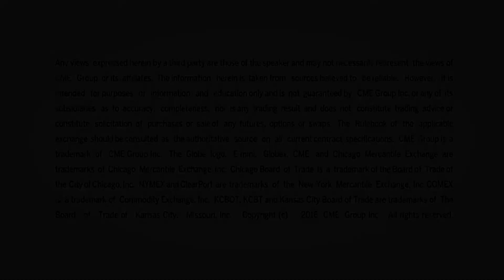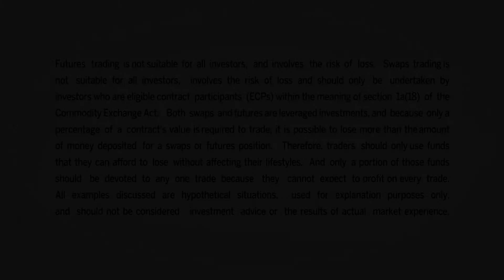December 18 Metals Commentary: Todd Colvin